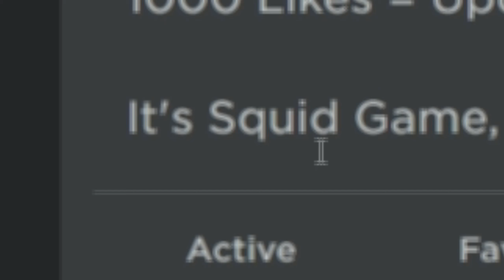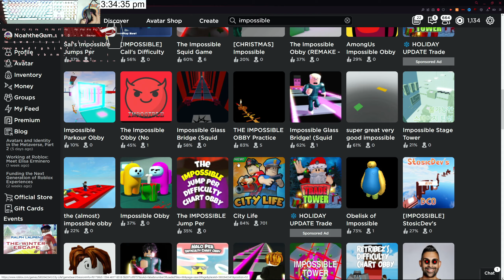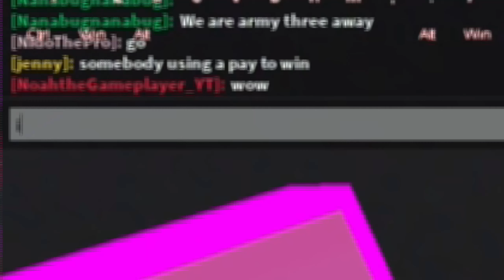💀 Squid Game But It's Impossible! | Can I Actually Do This?! | Roblox Gameplay! 💀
▶ Hey Guy and Welcome Back to Another Roblox Video and Today We are Playing Squid Game But It's Impossible!

▶ This is From one of the Challenges from Squid Game, And Pretty Much the Hardest One so Far, Because it's a 50/50 Chance of Winning or Losing!

【－－－－－ ᴛ ɪ ᴍ ᴇ  ꜱ ᴛ ᴀ ᴍ ᴘ －－－－－】

⌚ Time Stamps ⌚

0:00 What's Coming Up!
0:09 Intro!
1:17 Enjoy The Video!
14:24 The Win From The Live Stream Ago!
15:10 Thanks For Watching!
15:25 Outro!

▶ Hope you Find These TimeStamps Useful 👍

▶ Social Media ◀

【－－－－ ʀ ᴏ ʙ ʟ ᴏ x  ʀ ᴇ ʟ ᴀ ᴛ ᴇ ᴅ －－－－】

▶ If you are a Roblox User, This Might be Helpful For my Roblox Socials

What is Squid Game?

Hundreds of cash-strapped contestants accept an invitation to compete in children's games for a tempting prize, but the stakes are deadly.

Created by: Hwang Dong-hyuk

Original language: Korean

Hangul: 오징어 게임